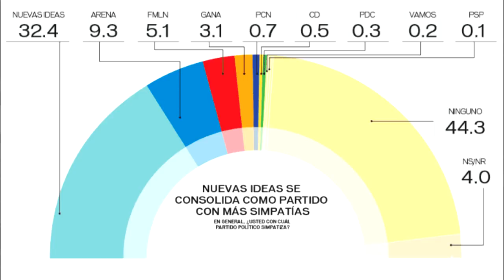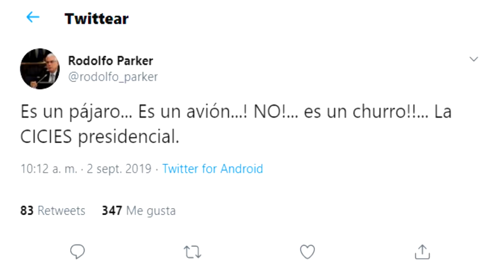"NUEVAS IDEAS" PRIMERA FUERZA POLÍTICA - SOY JOSE YOUTUBER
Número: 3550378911